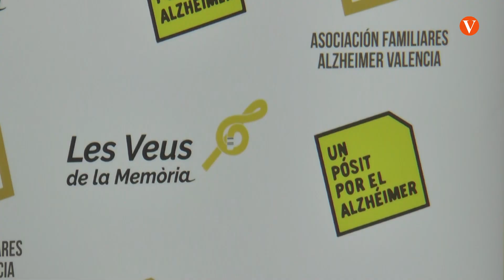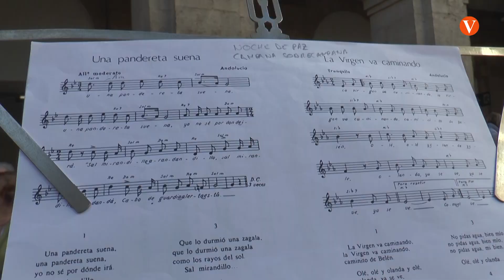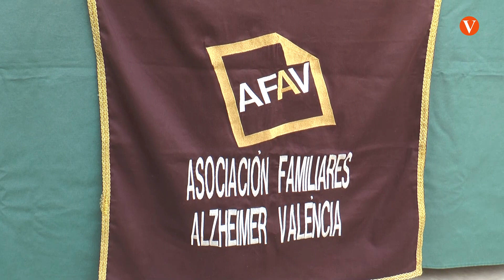Una trentena de persones malaltes d’Alzheimer donen la benvinguda al nadal al Palau del Temple